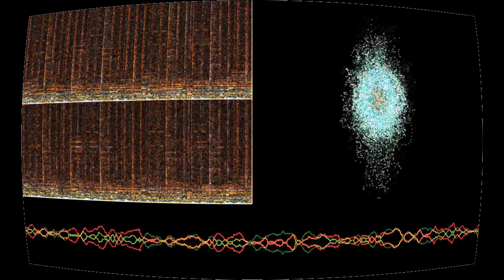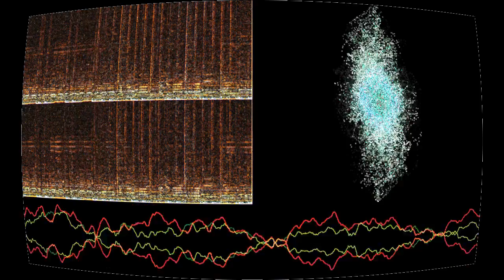Try (feat. Kiah)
“Try (feat. Kiah)” by Captive Portal